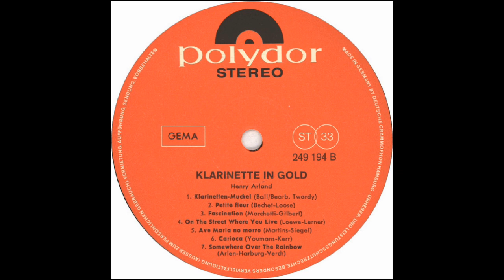PETITE FLEUR (Sidney Bechet) - Henry Arland/Hand Bertram Orchestra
'Petite Fleur' is a jazz song written in 1952 by Sidney Bechet. It became a hit for the Chris Barber Jazz band.
This version is arranged by Werner Twardy and played by clarinet soloist Henry Arland with the Hans Bertram orchestra.